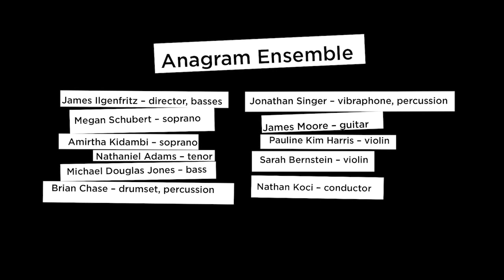Rebus Cog Oh Jury - Elliott Sharp - text by William Burroughs & James Joyce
Renegade William Burroughs is known for his challenging and hallucinatory prose as well as his deeply experimental streak. He helped to pioneer the art form of Cut-Ups, repurposing of previously published materials into new art forms. In celebration of the publication of The Travel Agency is on Fire edited by Alex Wermer Colan, EiO commissioned 11 new compositions for ensemble and voice based on Burroughs' Cut-Ups of modern writers including Arthur Rimbaud, Jean Genet and F Scott Fitzgerald among others. These 11 new works were premiered by James Ilgenfritz's Anagram Ensemble featuring vocalists Megan Schubert, Amirtha Kidambi, Nathaniel Adams and Michael Douglas Jones. Burroughs' texts challenged the commissioned composers to reorganize their musical work around non-linear narratives and ideas and embrace a logic of sound and experience.

Premiere performance: October 17, 2015 at the Stone, NYC.

Commissioned Composers: Jason Cady, Natacha Diels, Anne Guthrie, James Ilgenfritz, Travis Just, Lukas Ligeti, Charlie Looker, Elliott Sharp, Aaron Siegel, JG Thirlwell, and Katie Young.

The Travel Agency is on Fire event was produced with the support of the Center for the Humanities at the CUNY Graduate Center.
Anagram Ensemble
James Ilgenfritz - director, basses
Brian Chase - drumset, percussion
Jonathan Singer - vibraphone, percussion
James Moore - guitar
Pauline Kim Harris - violin
Sarah Bernstein - violin
Megan Schubert - soprano
Amirtha Kidambi - soprano
Nathaniel Adams - tenor
Michael Douglas Jones - baritone
Nathan Koci - conductor

Anagram Ensemble integrates the performance practice of improvisers with that of a new music ensemble. Self-sufficient enterprise drove the radical experimentalism of last quarter of the 20th century, from the radical performance practices of the 70s to the post-No Wave energy of the 1980s. It is this tradition that influences the direction of the Anagram Ensemble. Rather than to simply incorporate improvisation into a concert setting, or to incorporate musical forms of concert music into an improvisational setting, Anagram designs each new project to incorporate musical and conceptual elements of multiple musical traditions, all while incorporating esoteric texts and concepts from the literary and philosophical worlds, as well as unorthodox traditions in the visual and performance art world.